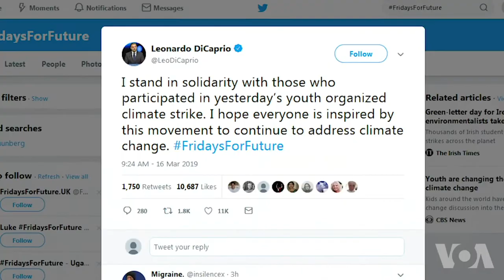学生引领社会变革 抗议要求保护环境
每一代的年轻人都会引领社会变革运动，从黑人青少年在1960年代举行午餐柜台静坐，旨在废除美国公共空间的种族隔离，到1980年代寻求废除南非种族隔离的大学抗议，再到1989年在北京的民主示威等等。这些抗议或成功、或失败.去年的一次学术运动再一次登上了头版头条，学生们在周五罢课，向世界领导人施压，要求他们就气候问题采取行动。这些学生们上周五在全球范围内发起了迄今为止规模最大的联合抗议活动。